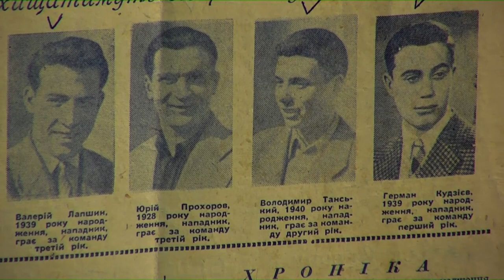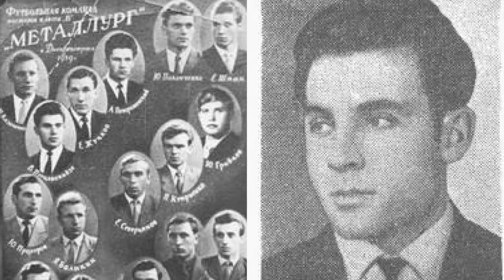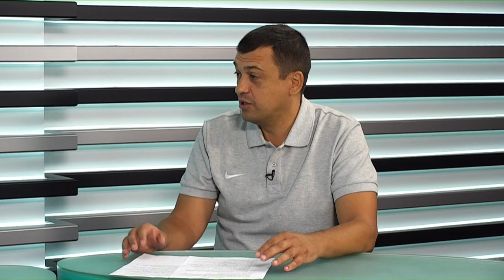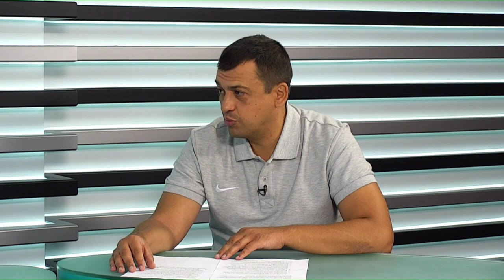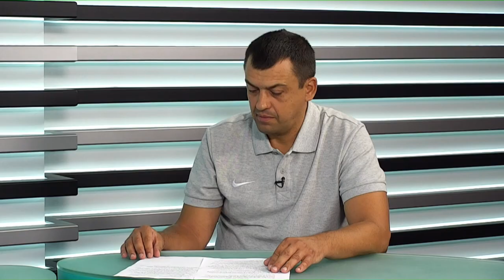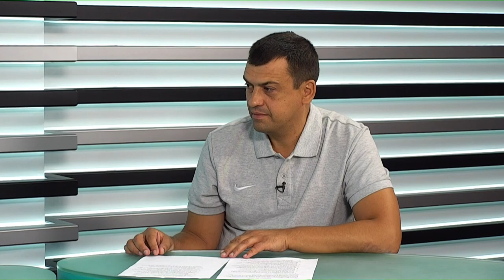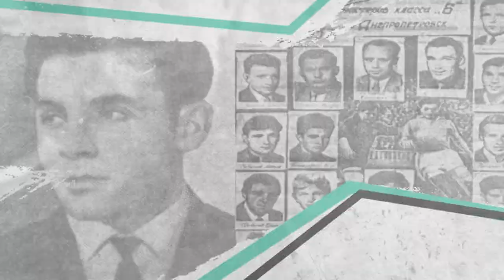Валерій Лапшин у програмі "Відкрито про спорт"